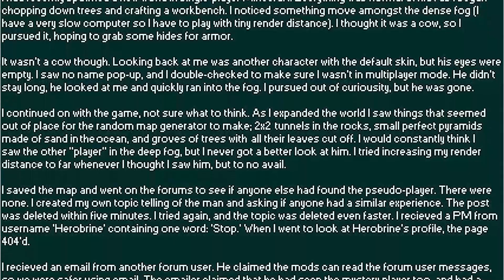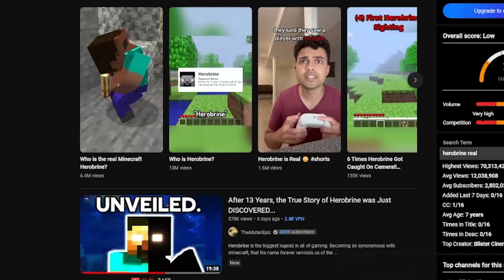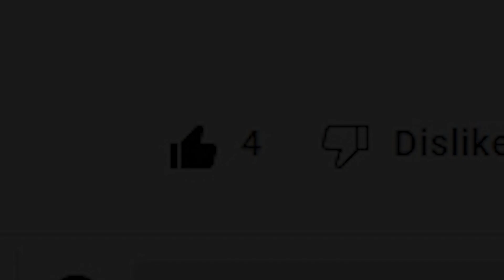Minecraft Is Secretly A Horror Game...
Have you ever felt paranoia playing Minecraft? Well that's because of the unintentional scary nature Minecraft has and in this video we investigate that!!

Video Idea By @RandomSageless  Thanks A Lot!!